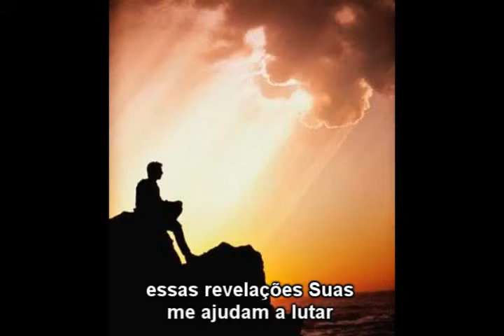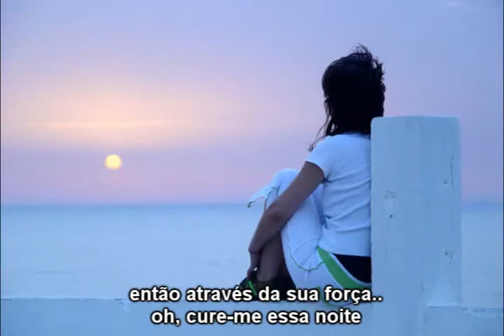Brooke Fraser - Pliable - legendado.